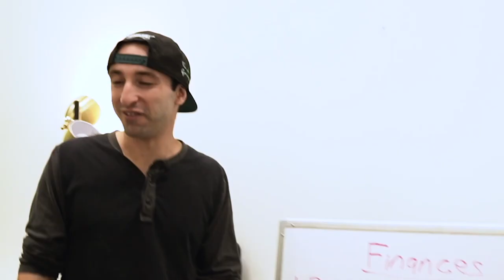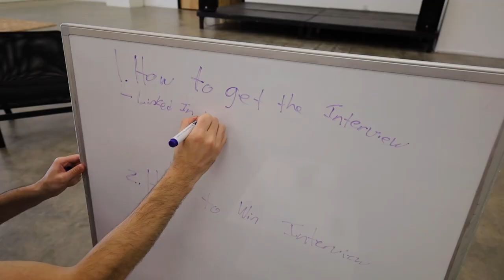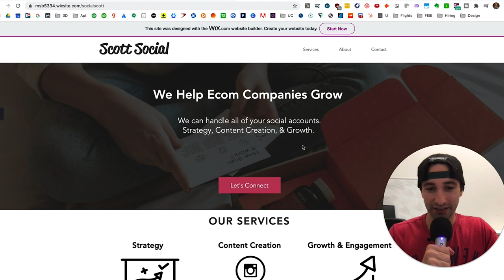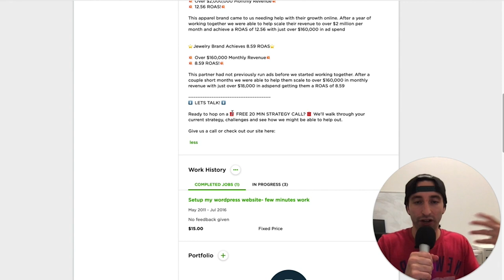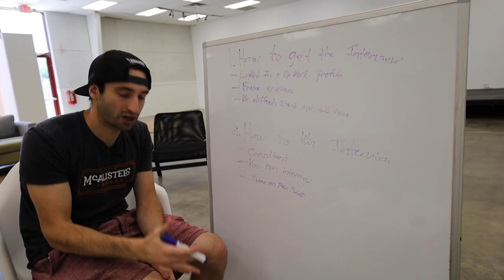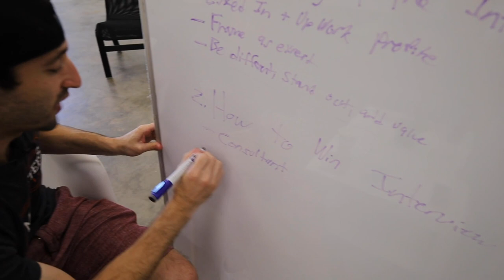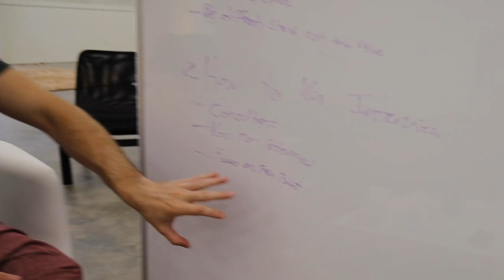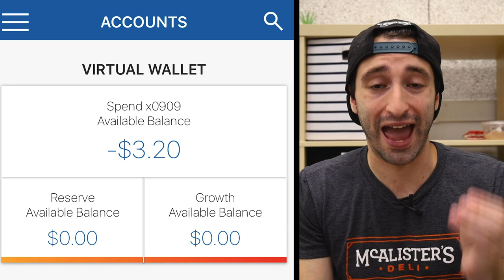How To Get A High Paying Remote Job | Million Dollar Comeback Week 5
This week on Million Dollar Comeback, Mike shares how to get a high paying remote job and shows you how he landed 3 contract roles in a weekend, with 0 experience on his resume.

[1:58] The strategy for landing these jobs is split up into two parts:
☝ Get The Interview
✌ Win The Interview

Even though he was able to find steady work, he needed to make interim cash to pay his upcoming bills. Delivering for Postmates ended up being both entertaining and filled the void to get his bank account out of the negative!

::Resources Mentioned::
Upwork.com - Find freelance jobs
Loom.com - Record videos for free